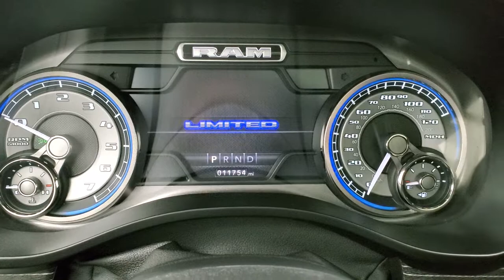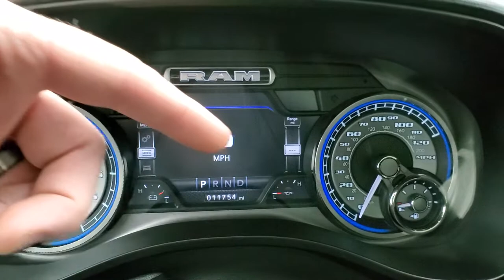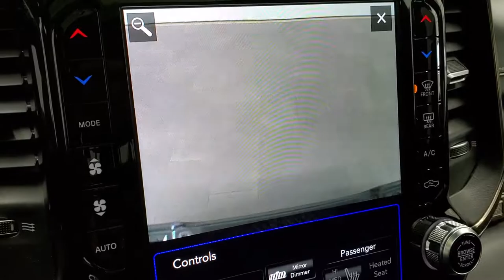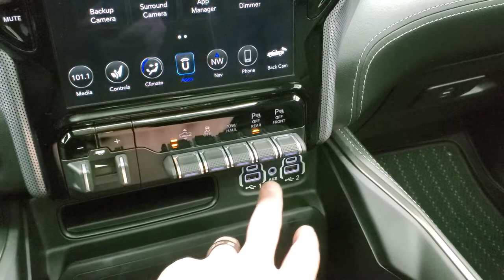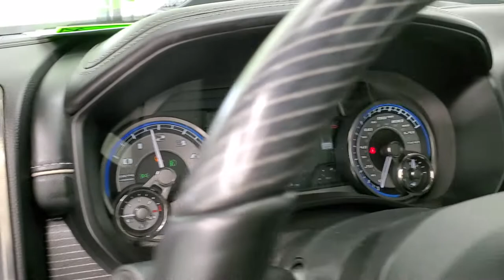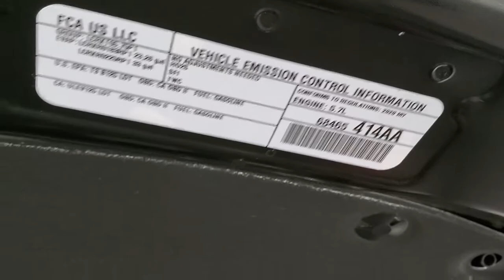2020 RAM 1500 CREW LONG LIMITED BLACK EDITION ETORQUE DIAMOND BLACK WALK AROUND REVIEW 20T55A SOLD!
This 2020 RAM 1500 CREW LONG LIMITED BLACK EDITION HEMI ETORQUE IN DIAMOND BLACK FOR SALE IN FOND DU LAC OSHKOSH WISCONSIN 54935 is the vehicle we did walk around review of today.

Thank you for checking out this video of this 2020 RAM 1500 CREW LONG LIMITED BLACK EDITION HEMI ETORQUE IN DIAMOND BLACK FOR SALE IN FOND DU LAC OSHKOSH WISCONSIN 54935

STOCK: 20T55A
PRICE: $55,999
MILES: 11,723
MAKE: RAM
MODEL: 1500
VIN: 1C6SRFPT5LN145745
LOCATION: FOND DU LAC OSHKOSH WISCONSIN, 54937 TRUCKS ON 41

1 OWNER! CLEAN TITLE HISTORY! 5.7 Liter OHV V8 Hemi with Multiple Displacement System MDS Engine, eTorque Technology, 395 Horsepower, Full Four Door Crew Cab, Short Box 6 Foot 4 Inch 6' 4" Shortbox, Limited Package, 8 Speed Automatic Transmission, 4x4 Push Button Four Wheel Drive 4WD, 4-Corner Air Ride Suspension, Factory GPS Navigation System, Power Panoramic Vista Roof Sunroof Moonroof Sun Roof Moon Roof, Reverse Backup Camera Rearview Camera, Dual Rear Exhaust, 360-Degree Surround View Camera System, Adaptive Speed Control Cruise Control, Blind Spot Monitoring with Rear Cross-Path Detection, Forward Collision Warning System, Lane Departure Warning with Lane Keep Assist, Parksense Active Parallel and Perpendicular Park Assist, Start / Stop Technology Start/Stop, Non Smoker, Dual Power Air Conditioned Ventilated and Heated Seats, Black Ebony Leather Seats, Bucket Seats, Memory Driver's Seat, Heated And Cooled 2nd Row Seats, Full Towing Package with Receiver Trailer Hitch, Wiring and Transmission Cooler Tow Package, Factory Brake Controller, Heated Power Fold-in Power Mirrors with Built-in Directional Signals with Drivers Side Blind Spot Mirror, Goodyear Eagle Touring 285/45 R22 Tires, 22 Inch Rims Premium Wheels, Painted Alloy Rims Premium Wheels, Four Wheel Disc Brakes, Power Fold Down Running Boards, Spray-in Bedliner, Bedrail Covers, LED Bed Lighting, LED Fog Lights, LED Headlights, LED Running Lights, LED Tail Lamps, Sonar with Front and Rear Bumper Sensors, Easy Fuel Capless Fuel Fill, Locking Tailgate, Power Drop Down Tailgate, Bedrail Storage System with Tie-Down Cleats, Fender Flares, AM / FM Radio Tuner, Sirius/XM Satellite Radio Capabilities Sirius / XM, 12" Uconnect Radio 4C Radio With 12-inch Display, 7-Inch Multi-View Display, Harmon / Kardon Premium Audio Sound System Harmon/Kardon, SOS / Assist System, U Connect Hands Free Bluetooth Hands-Free Phone System Blue Tooth, Android Auto Compatible, Apple Car Play Compatible, Auxiliary MP3 Jack Portable Audio Connection, Factory Subwoofer, USB C Jack, USB Jack Portable Audio Connection, Enter-N-Go System Keyless Entry System, Keyless Entry with Factory Remote Start, Push Button Start, Power Sliding Rear Window Rear Window Defroster, Adjustable Height Seatbelts, Driver and Passenger Front Air Bags, L.A.T.C.H. Child Safety System, Side Curtain Air Bags SRS Safety Restraint System, Woodgrain Trimmed Heated Steering Wheel with Multi-Function Steering Wheel Controls, Homelink System with Three Programmable Buttons for Garage Doors, Lighting Systems & Security Systems, Compass, Outside Temperature Display and Mileage Display, Dual Multi-Zone Climate Control , Power Adjustable Pedals, Factory All Weather Floormats, Wireless Cell Phone Charge Pad, Woodgrain Dash And Door Trim, Air Conditioning AC, Cruise Control, Power Locks, Power Windows, Automatic Headlights Autolamp, Tilt/Telescope Steering Wheel, 115V / 400W AC Power Plug In, 3 Year / 36,000 Mile Remaining Factory Bumper to Bumper Warranty, Whichever comes first, 5 Year / 60,000 Mile Remaining Powertrain Factory Warranty, Whichever comes first, Diamond Black Crystal Pearlcoat, ONE OWNER! CLEAN AUTOCHECK! Very very clean inside and out! This is one of the sharpest 2020 Ram 1500 crewcab shortbox 1/2 ton trucks on our lot! Make your move before this super clean 4wd is gone!

STOCK: 20T55A
PRICE: $55,999
MILES: 11,723
MAKE: RAM
MODEL: 1500